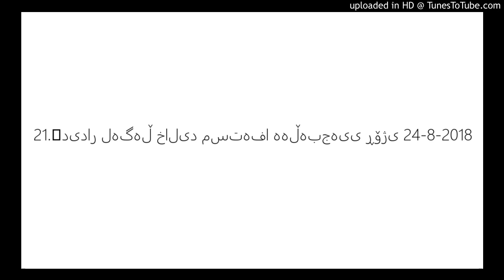21. دیدار لەگەڵ خالید مستەفا هەڵەبجەیی ڕۆژی 24-8-2018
21. دیدار لەگەڵ خالید مستەفا هەڵەبجەیی ڕۆژی 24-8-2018
Didari_xellk
Abdulraqib Yusif